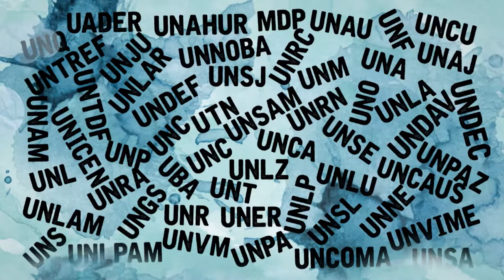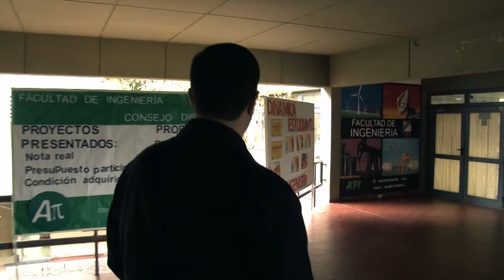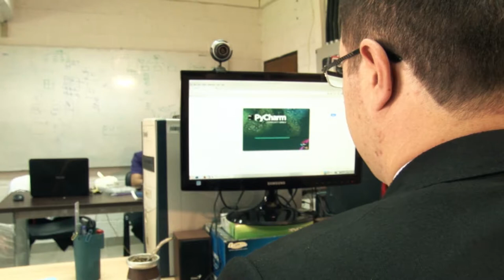INTERACCIONES - TELEMEDICINA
Científicos graduados de universidades públicas narran cómo interaccionan sus investigaciones en diferentes campos profesionales con las necesidades concretas de la sociedad. A través del trabajo que realizan, muestran las problemáticas que investigan, el contexto en el cual suceden y el rol que la universidad y los científicos tienen en estas investigaciones.
En este capítulo, Sebastián Tosco, Ing. en Telecomunicaciones de la UNRC comenta sobre el nuevo software que diseñó la Facultad de Ingeniería y las aplicaciones que puede tener.
Facebook.com/uniriotv
Twitter.com/uniriotv